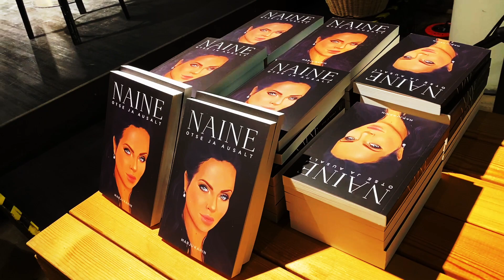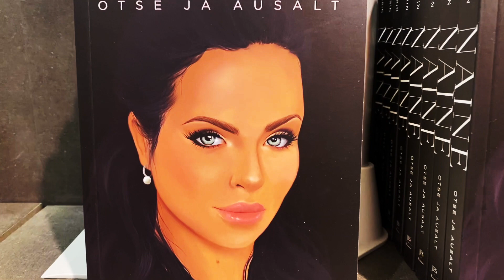Marju Karin "Naine Otse ja Ausalt"